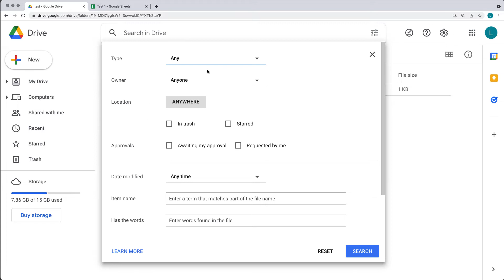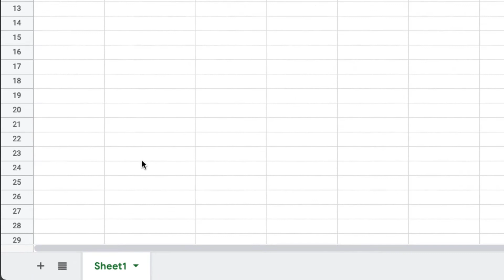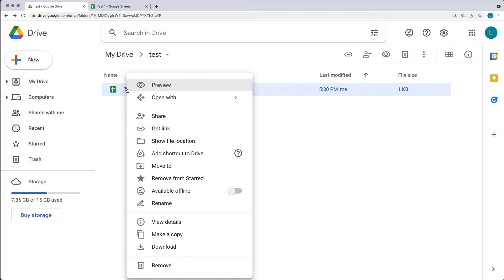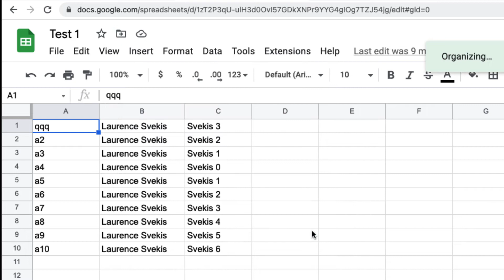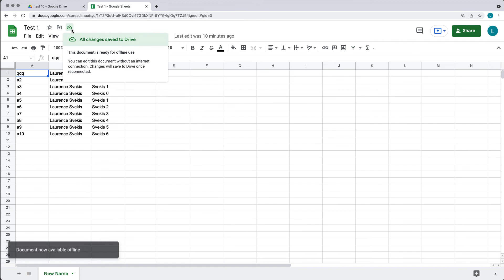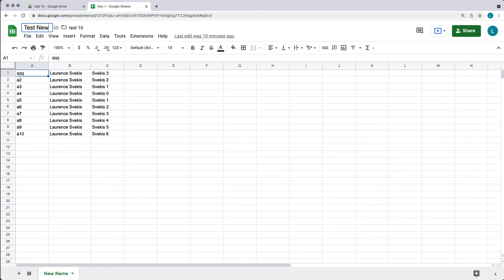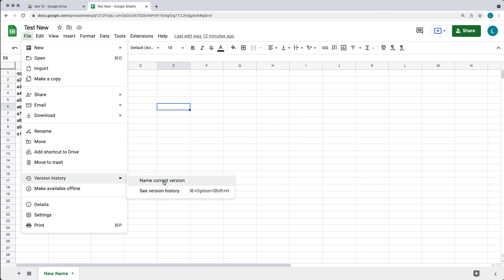How to save your Google Sheets use Offline and select Versions Saving your Sheet offline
Want to learn more about Google Workspace
Complete Google Workspace (G Suite), Beginner - Advanced
Welcome to the Complete Google Workspace (G Suite) Course, covering Google Docs, Google Sheets and Google Sheets Advanced topics, Google Slides, Google Calendar, Google Drive, Gmail, Google Forms, Google Meet etc

Google, Sheets, Workspace, online course, learn, help, tips,  tricks, learn it, how to, guide, examples, course, elearning, skills, laurence svekis, svekis, Learn about

Course content web development and web design courses with coding examples and source code for the lesson content.  Source Code is available within my Github account.  Lessons posted are designed to help students learn more about a specific topic related to modern web development and applying code.
Laurence Svekis is a professional top selling course author having instructed over 1 Million students both online and in person.   Laurence Svekis is a Google Developer Expert specializing in Google Workspace automation using Google Apps Script Code.